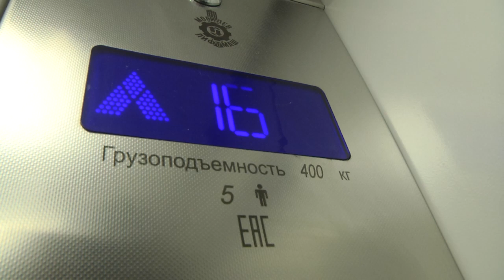2022-03-15 г. Брест. Соревнования МЧС по скоростному подъему. Новости на Буг-ТВ.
Соревнования МЧСпо скоростному подъему в высотное здание .
Сегодня жители двадцатиэтажного дома по улице Московской  336 могли наблюдать не совсем обычное явление. Во дворе расположились пожарно-спасательные машины, скорая помощь и множество сотрудников  службы МЧС,  в  специальном снаряжении. К счастью, на этот раз ничего экстренного не случилось – все эти атрибуты неотъемлемая часть соревнований по скоростному подъему в высотное здание среди подразделений МЧС.  Подробности в сюжете выпуска.